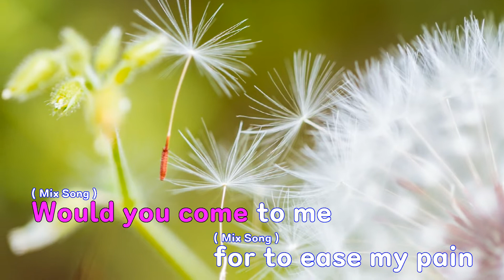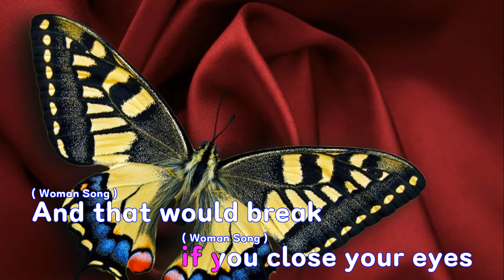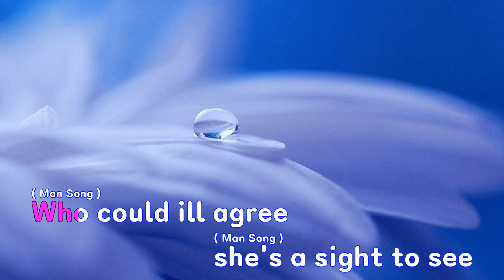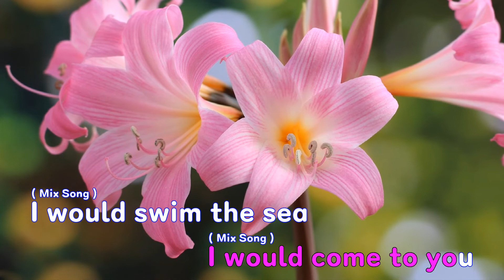[은성 반주기] If I Needed You - Don Williams.Emmylou Harris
If I Needed You - Don Williams.Emmylou Harris
작사 ː Van Zandt Townes, 작곡 ː Van Zandt Townes